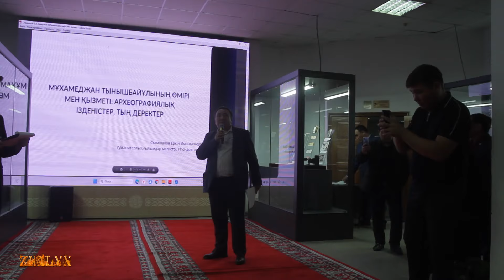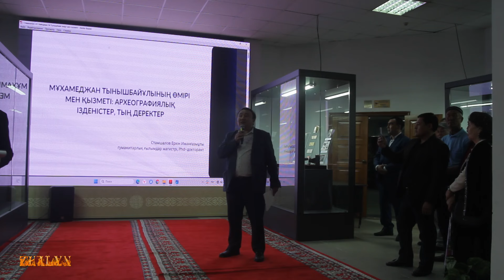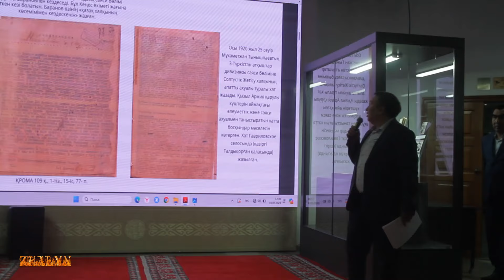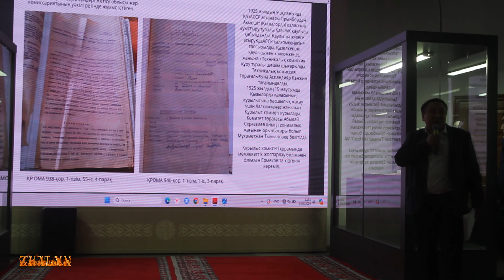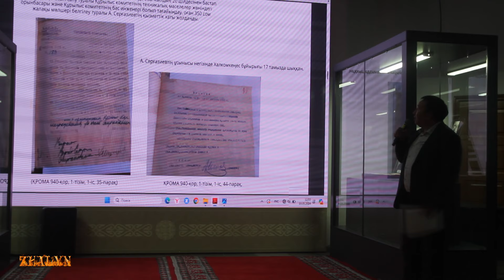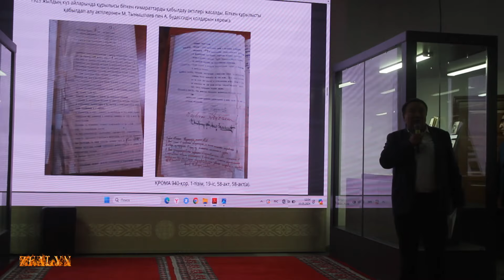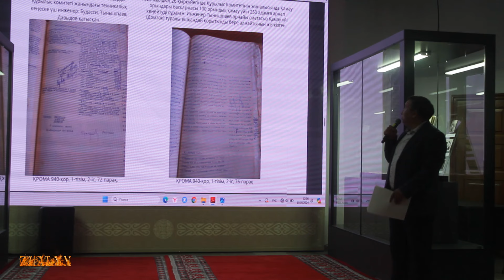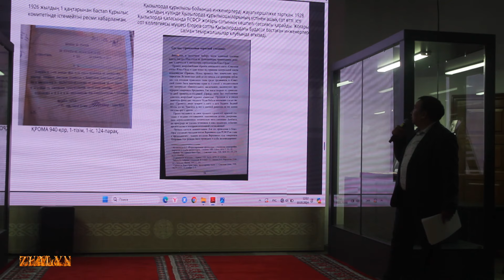М.Тынышбаев 145 жыл. Музей 2 - бөлім